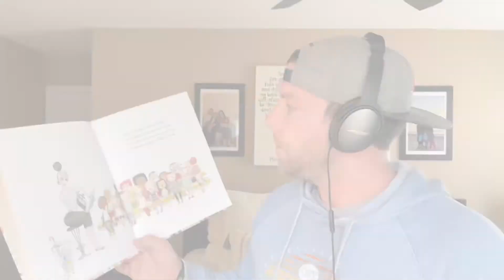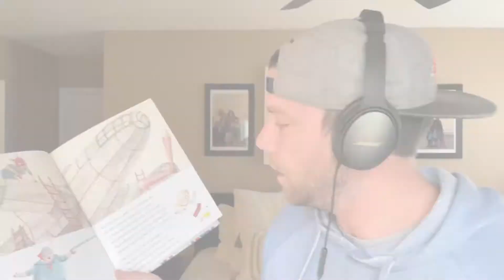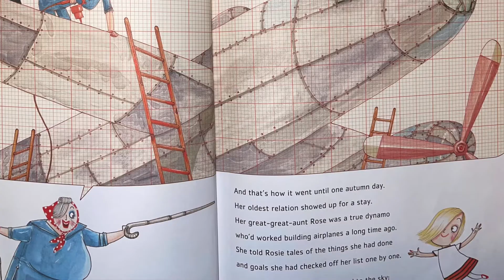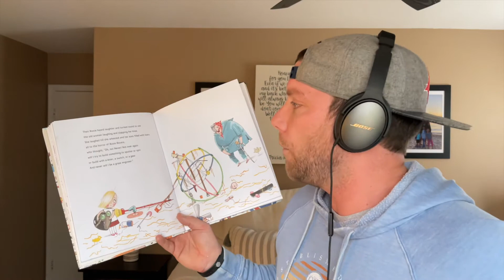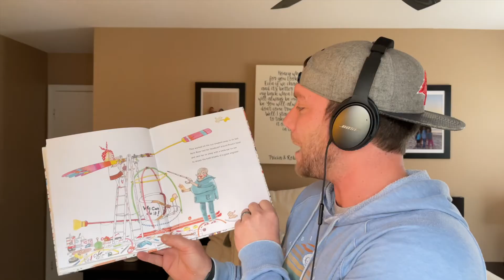RRKB | Episode 4 | Rosie Revere to the beat of C.R.E.A.M by Wu-Tang Clan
Rob raps Rosie Revere Engineer by Andrea Beatty to C.R.E.A.M by Wu-Tang Clan. This was a super fun one. I hope you guys like it. As always, I don’t own the rights to any of this material. These videos are just a fun side project. If you have a request hit me up.